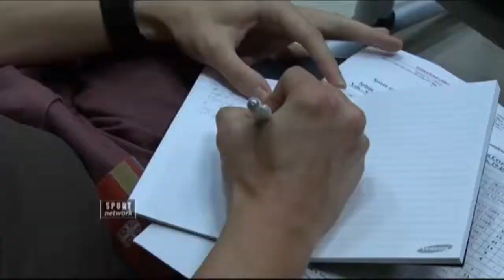Mihajlović vratio Matića u reprezentaciju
Slektor reprezentacije Srbije Siniša Mihajlović kao što je najavio prethodnih dana vratio je u sastav nacionalnog tima za utakmice sa Hrvatskom i Velsom prvotimca Benfike Nemanju Matića. Spisak selektora Mihajlovića izgleda ovako:
golmani: Damir Kahriman (Tavarija), Branimir Aleksić (Spartak), Vladimir Stojković (Partizan).
odbrana: Antonio Rukavina (Valjadolid), Branislav Ivanović (Čelsi), Neven Subotić (Borusija Dotmund), Milan Biševac (Lion), Matija Nastasić (Mančester siti), Nikola Maksimović (Torino), Aleksandar Kolarov (Mančester siti) i Nenad Tomović (Fiorentina).
srednji red: Nemanja Matić (Benfika), Ivan Radovanović (Kjevo Verona), Ljubomir Fejsa (Benfika), Luka Milivojević (Anderleht), Radoslav Petrović (Genčlerbirligi), Zoran Tošić (CSKA), Nenad Krstičić (Sampdorija) i Dušan Basta (Udineze).
napad: Filip Đuričić, Lazar Marković, Miralem Sulejmani (svi Benfika), Dušan Tadić (Tvente) i Aleksandar Mitrović (Anderleht), Filip Đorđević (Nant).